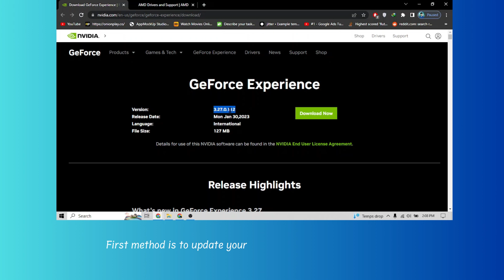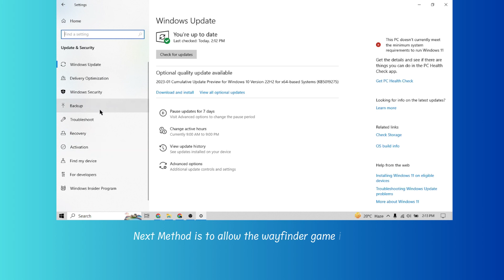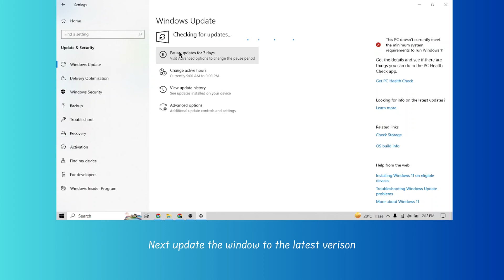How to Fix Wayfinder Freezing, Crashing, or Not Launching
In this video, you’ll learn how to fix Wayfinder freezing, crashing, not launching, or having a white/black screen.